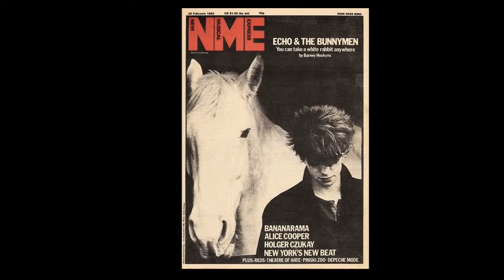Ian McCulloch - Start Again (1989)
Ian McCulloch - Start Again
1989